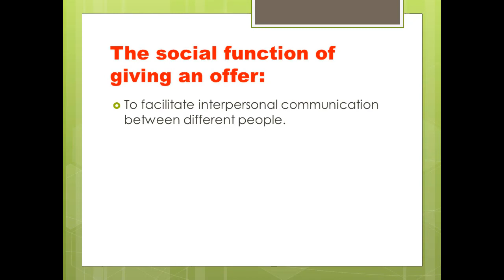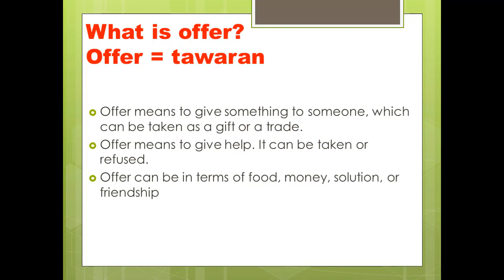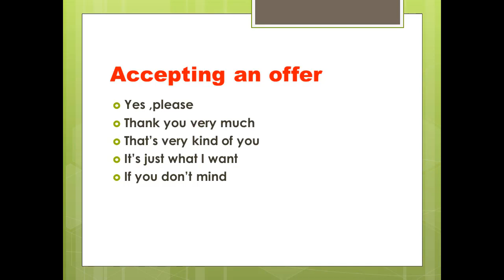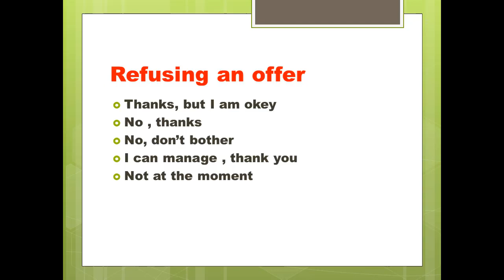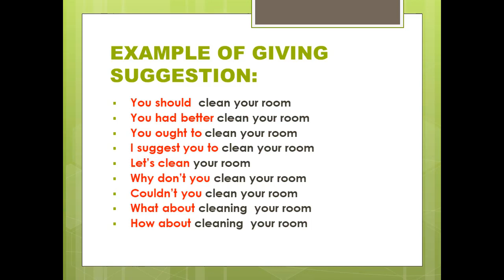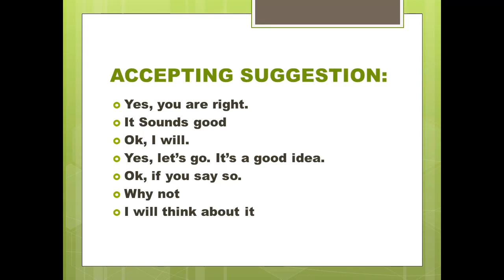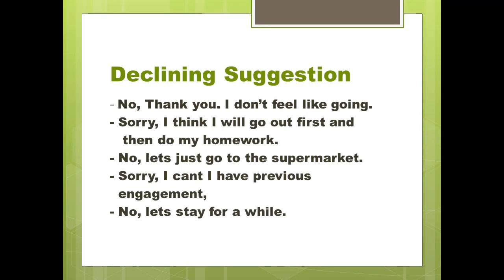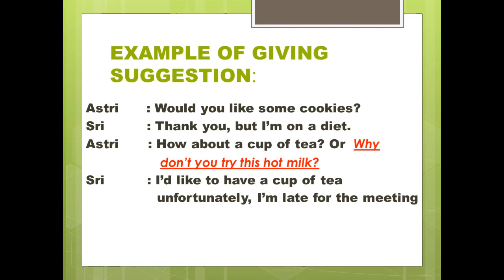Materi Bahasa Inggris kelas XI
KD 3.1  Suggestion.